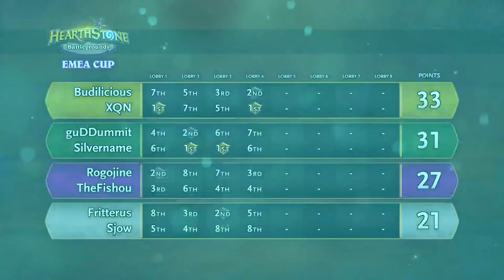EMEA Battlegrounds Cup | Division A | Full Lobbies | Day 1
The top 8 players from the Season 1 Battlegrounds leaderboard have been paired with 8 of the most prominent Hearthstone Battlegrounds personalities to compete for their share of a $10,000 prize pool.

Players Participating:

Division A
-  XQN. Budilicious, guDDummit, Silvername, Fritterus, Sjow, Rogojine, TheFishou
Division B
- Habugabu, Rdu, Izyum, SirSalty, AlexisDiesel, Oliech, TypicalHanz0, Sinedd